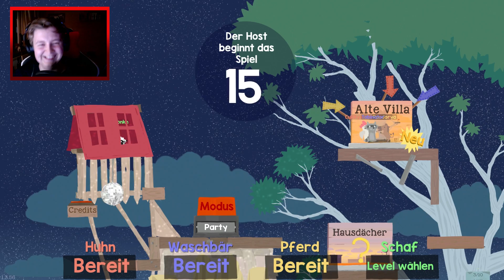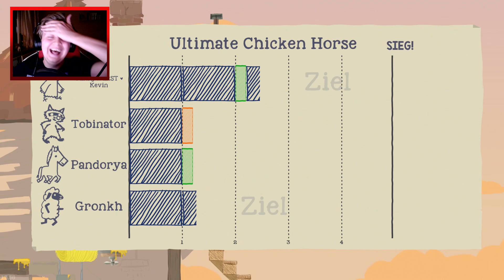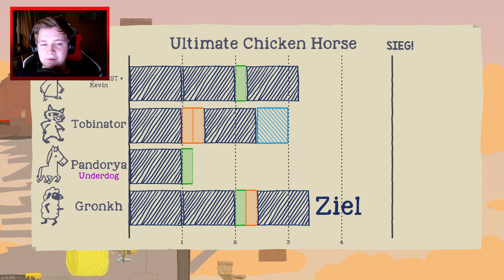HWSQ #64 - Teamwork? NEIN MAN! | Ultimate Chicken Horse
Ultimate Chicken Horse Deutsch German mit Herr Currywurst Pandorya Gronkh und Tobinator

 Party Spiel von Clever Endeavour Games

Willkommen bei Ultimate Chicken Horse, der, für mich persönlich, Steigerung zu UNO. Hier haben wir das Zeil, gemeinsam ein Level zu bauen, aber zusätlich bestückt mit unseren eigenen Fallen. Ich denke, ich brauche nicht erwähnen, dass natürlich der Hass vorprogrammiert ist. NOCH freue ich mich drauf, aber wie lange das noch so bleibt? Ich bin mir da nicht sicher :D